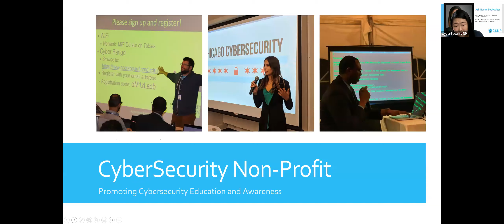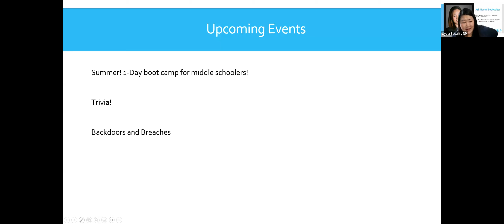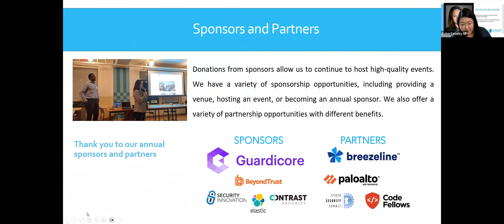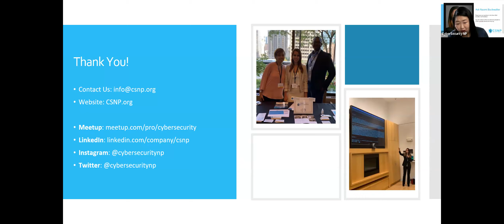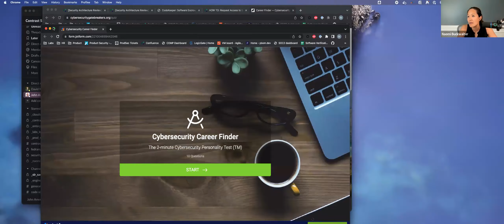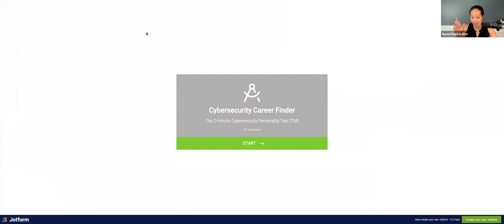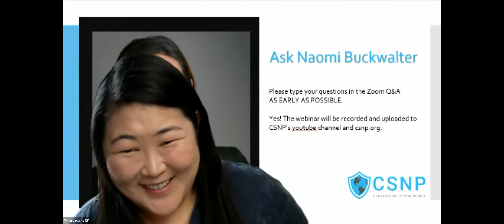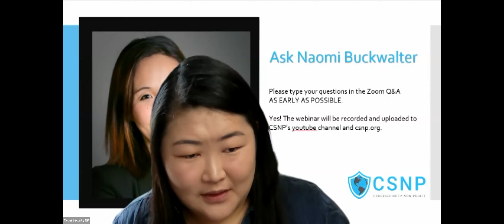Ask Cyber Career Questions to Naomi Buckwalter!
[Abstract]

Naomi Buckwalter answers your Cybersecurity career questions! Please respond to this survey to ask your question or vote on topics!

[Speaker Bios]

Naomi Buckwalter, CISSP CISM, is the Director of Product Security for Contrast Security and author of the LinkedIn course: “Training today for tomorrow's solutions - Building the Next Generation of Cybersecurity Professionals”. She is also the founder and Executive Director of Cybersecurity Gatebreakers Foundation, a nonprofit dedicated to closing the demand gap in cybersecurity hiring. She has over 20 years' experience in IT and Security and has held roles in Software Engineering, Security Architecture, Security Engineering, and Security Executive Leadership. As a cybersecurity career adviser and mentor for people around the world, her passion is helping people, particularly women, get into cybersecurity. Naomi has two Masters degrees from Villanova University and a Bachelors of Engineering from Stevens Institute of Technology.